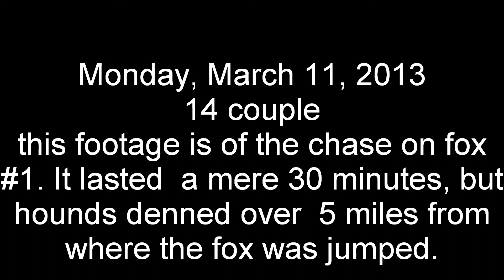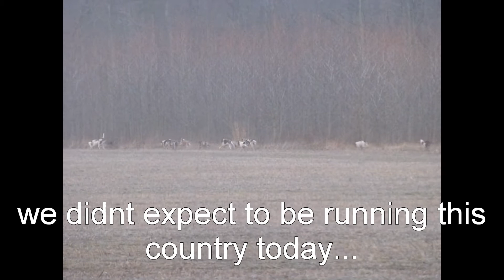March 11, 2013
13 couple out on a very foggy morning.. My Sara (!!!) made the find on a red that took the pack for the fastest run, over the most ground, all season. And it all happened in 30 minutes!  http//chasingondelmarva.blogspot.com